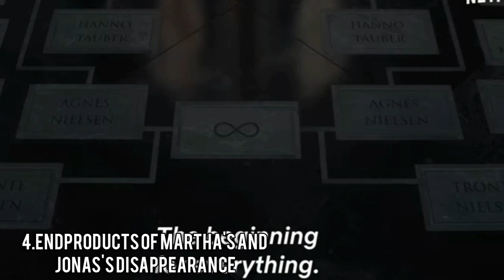Dark Season 3 Ending And Theories Explained in Malayalam | Netflix Series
The Copyright of the Music or images Used In the Video Doesn't Belongs to me .

Credits to :

Netflix